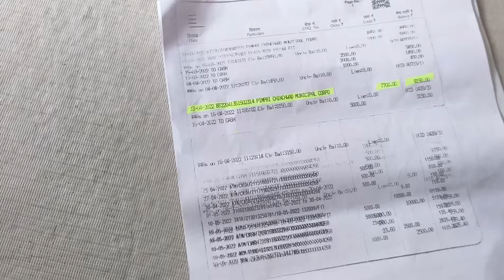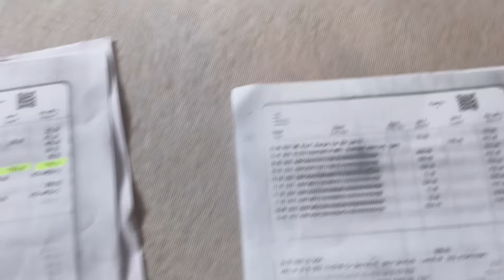maps devt claim process | maps devt registration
maharashtra apprenticeship promotion scheme
maharashtra apprenticeship promotion scheme benefit
maps dvet claim process
Maps dvet registration
Maps claim new update
apply maharashtra apprenticeship promotion scheme
maharshtra apprentice scheme
Maps claim bank statement
maharashtra apprenticeship promotion scheme marathi